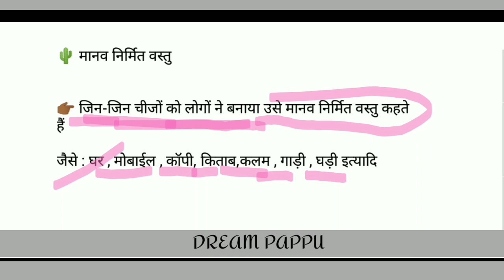प्राकृतिक वस्तु और मानव निर्मित वस्तु किसे कहते हैं | Prakrutik Vastu aur Manav Nirmit Vastu |dream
Manav Nirmit vastu Kise kahate Hain
Manav nirmit vastu kya hai
prakrutik vastu
prakrutik vastu kise kahate hain
prakritik vastu ke naam
prakritik vastu kise kahate hain
prakritik vastu kise kahte hain
prakritik vastu kise kahte hai
prakritik vastu kya hai
prakritik vastu ka name hindi me
prakritik vastu ke naam hindi aur english mein
vastu anvastu and prakruti
prakritic vastuon ke naam hindi aur angreji mein
5 vastu ke naam sanskrit mein